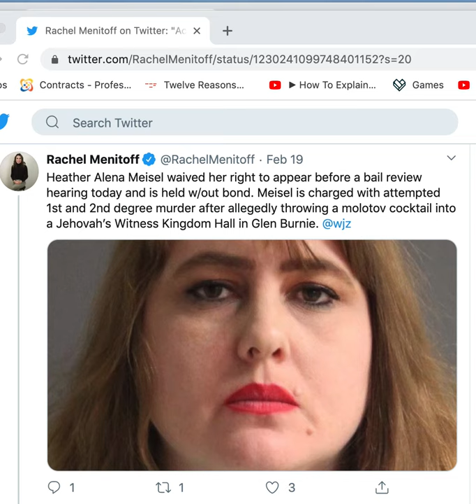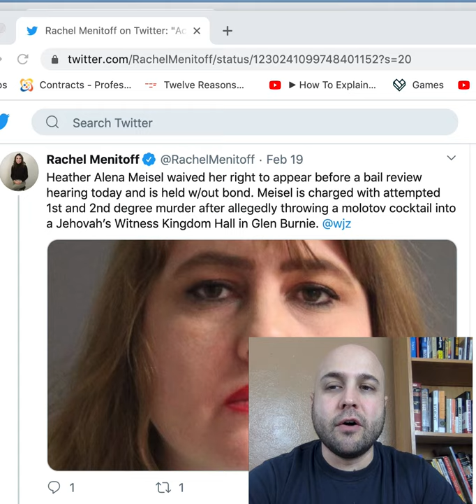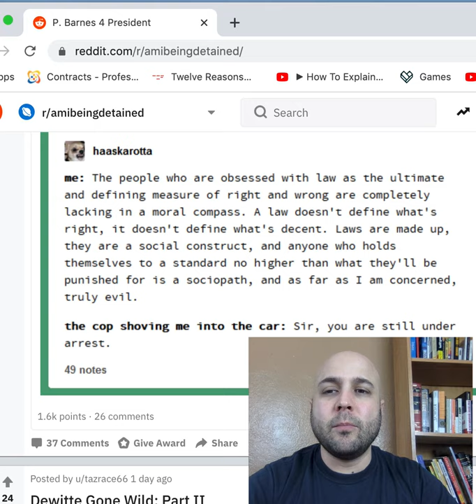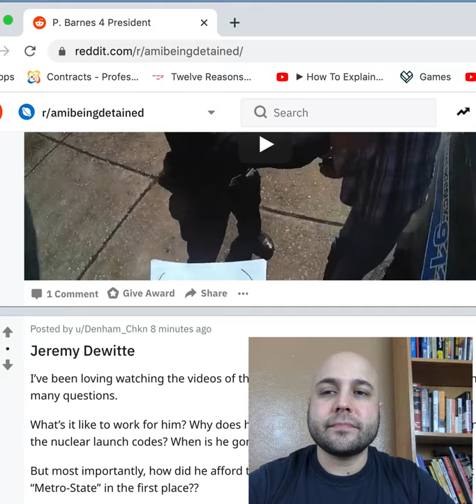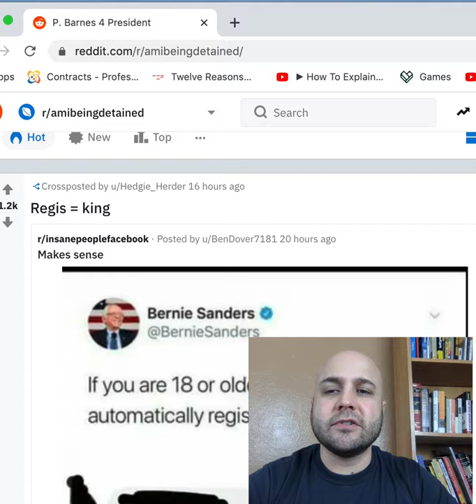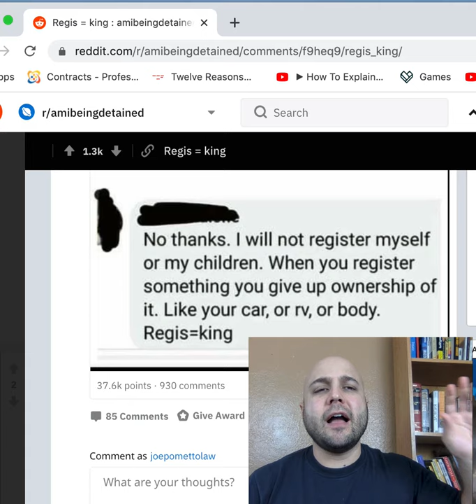Sovereign Citizen Stories: Woman Throws Molotov and Claims She is Royalty + 2 Sov Cit Jokes